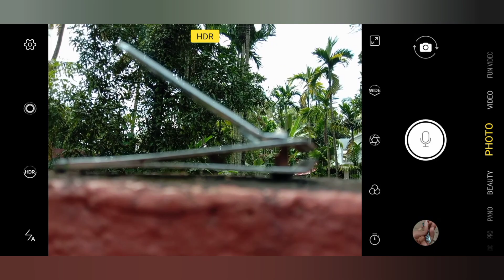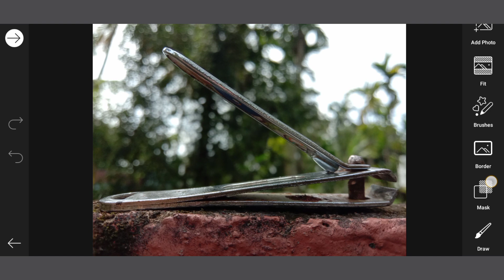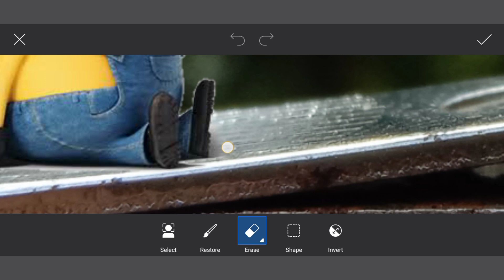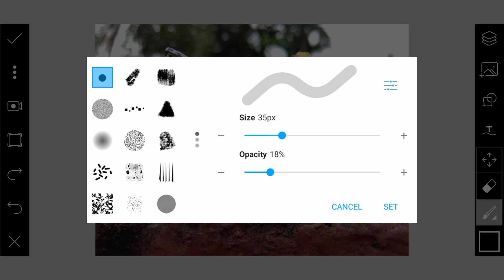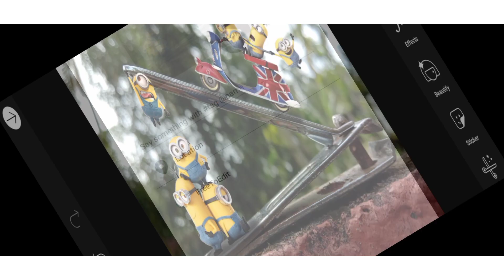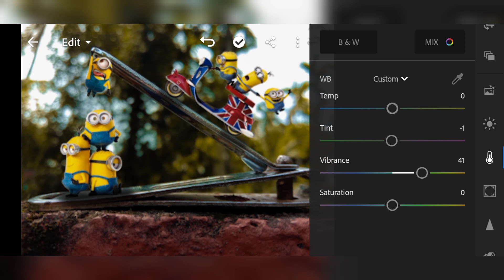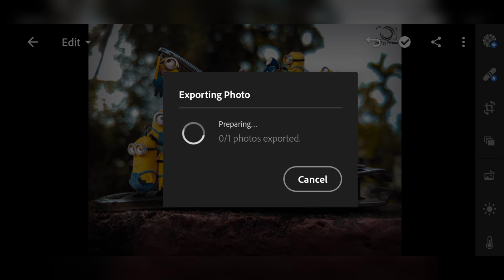Creative Minions photography || malayalam tutorial || Catchy camera 😎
in this video i am going to show you a variety photo editing by using minions.

App used

Picsart

Lighteoom

_catchy_camera_

Image link

Creative minions photography
minions photoshoot

Thank u.